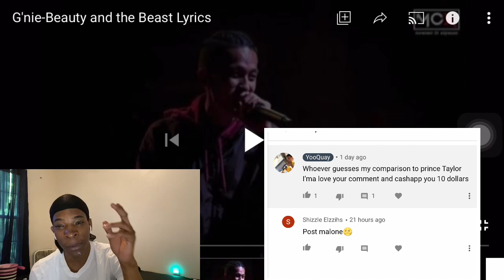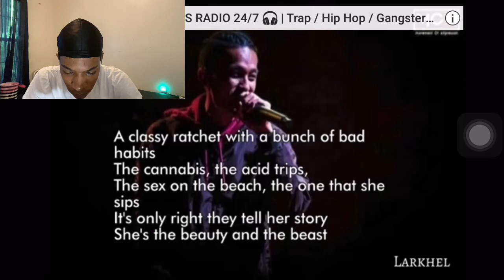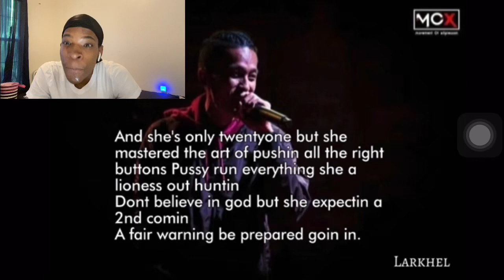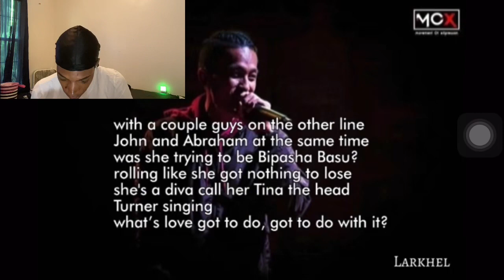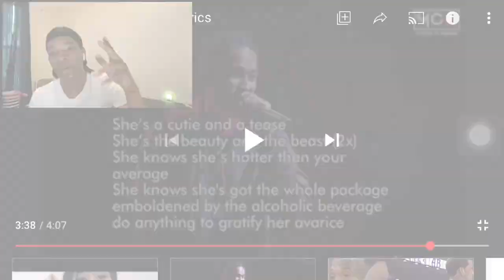G'nie-Beauty and the Beast REACTION 🔥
THANKS 4 WATCHING LETS GET 100 PLUS LIKES FOR MORE  Reactions 🔥